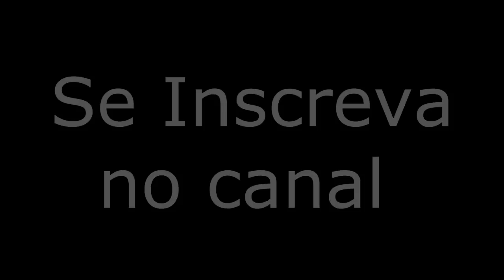Game of S.K.A.T.E. online part. 14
Game ; of skate online part. 14
Edição: Van Rhuan, Lucas Muraro
Skatista: Lucas Muraro
Filmagem: Eduardo Formiga
Tricks: Fakie Bigger Flip, Fakie Laser Flip